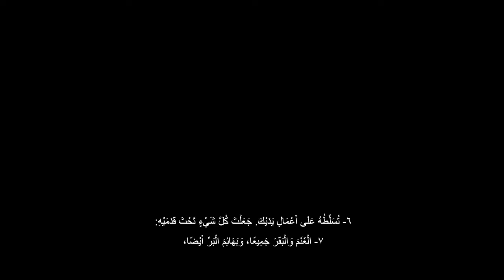المزمور الثامن من عدد ٦ الى ٩ مع مناظر من الاراضي المقدسة